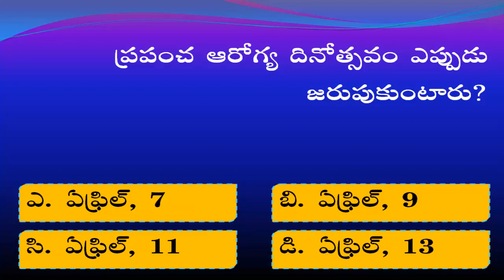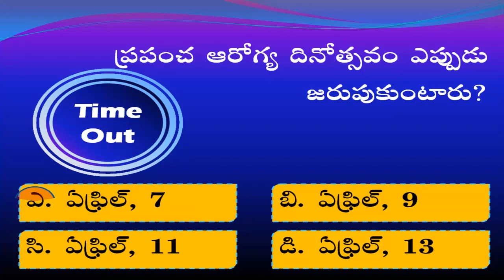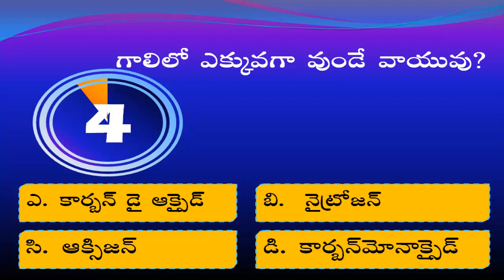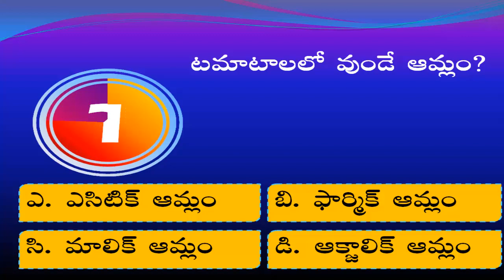General Knowledge in Telugu: Telugu Quiz | తెలుగు జనరల్ నాలెడ్జ్ క్విజ్ | Kaveti Jamuna | Episode-43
10 Interesting General Knowledge in Telugu Questions and Answers in Telugu - కావేటి జమున - తెలుగు జనరల్ నాలెడ్జ్ క్విజ్ - Episode -43
Thanks for visiting my channel.
Thanks & Regards,
 KAVETI JAMUNA EDUCATIONAL CHANNEL
Song               : Talky Beat
Artist               :  Twin Musicom
Album             :  See You On The Otherside
YouTube by
gk in telugu,
ap gk questions in telugu
basic general knowledge in telugu
biology general knowledge in telugu
biology gk in telugu
can you guess telugu,
chemistry general knowledge in telugu
current affairs gk in telugu
daily gk in telugu
Facts In Telugu,
genera Knowledge in telugu,
general  knowledge questions in telugu,
general knowledge
general knowledge 2021,
general knowledge facts in telugu
general knowledge in telugu
general knowledge in telugu 2020
general knowledge in telugu 2021
general knowledge in telugu questions
general knowledge in telugu questions and answers
general knowledge quiz in telugu
general knowledge stories in telugu
geography gk in telugu
gk 2021,
gk bits in telugu with answers
gk in telugu latest
gk question and answer in telugu 2021 gk tricks,
gk question,
Iatest general knowledge in telugu
indian history general knowledge in telugu
indian history gk in telugu
interesting general knowledge bits in telugu,
interesting general knowledge model papers in telugu,
interesting general knowledge question in telugu
Interesting general knowledge Questions and answers 2021 In telugu,
interesting general knowledge questions and answers in telugu
interesting general Knowledge questions and answers,
interesting general knowledge questions in telugu
Interesting Questions and answers In Telugu
Interesting Questions In Telugu 2021,
Interesting Questions In Telugu,
తెలుగు జనరల్ నాలెడ్జ్ క్విజ్
జనరల్ నాలెడ్జ్ క్విజ్ ఇన్ తెలుగు
తెలుగు జనరల్ నాలెడ్జ్
తెలుగు జనరల్ నాలెడ్జ్ కోషన్స్
తెలుగు జనరల్
జనరల్ నాలెడ్జ్ కోషన్స్
జనరల్ నాలెడ్జ్ క్యూస్షన్స్ ఇన్ ఇంగ్లీష్
జనరల్ నాలెడ్జ్ ప్రశ్నలు జవాబులు
జనరల్ నాలెడ్జ్ క్యూస్షన్స్
జనరల్ నాలెడ్జ్
జనరల్ నాలెడ్జ్ తెలుగు
జనరల్ నాలెడ్జ్ కోషన్స్ ఇన్ తెలుగు
జనరల్ నాలెడ్జ్ తెలుగు
జనరల్ నాలెడ్జ్ కోషన్స్ తెలుగు
జనరల్ నాలెడ్జ్ బిట్స్ ఇన్ తెలుగు
lucent general knowledge in telugu
mahabharatham quiz in telugu
maths general knowledge in telugu
olympics 2021 gk in telugu
physics general knowledge in telugu
quiz competition in telugu
quiz in telugu
quiz on general knowledge
quiz on interesting general knowledge
quiz on interesting general knowledge in telugu
quiz on general knowedge
quiz on samethalu in telugu
quiz on samethalu questions and answers in telugu
quiz on telugu podupu kathalu
quiz on telugu samethalu
quiz questions general knowledge in telugu
quiz stories in telugu
samethalu
samethalu grantham in telugu
samethalu in english
ssc gd gk in telugu
sumathi sathakalu
telugu cinema quiz,
telugu general knowledge
telugu general knowledge questions and answers
telugu general knowledge quiz in telugu,
Telugu general knowledge quiz,
telugu gk 2021,
telugu quiz episode
Telugu quiz with answer,
telugu quiz, unknown  facts,
telugu samethalu
today general knowledge in telugu
top interesting question and answer
vemana sathakalu